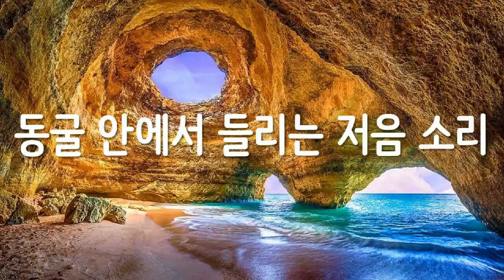동굴 안에서 들리는 저음 소리, 동굴에서 들려오는 소리가 궁금할 때, 1시간, 1 hours